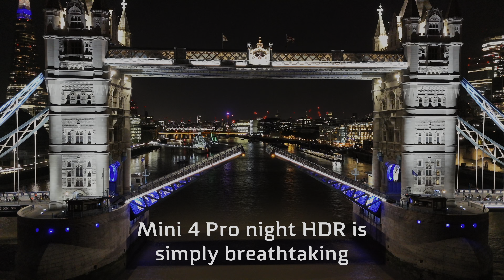DJI MINI 4 PRO-4K HDR AMAZING NIGHT TEST SHOOT CINEMATIC AT TOWER BRIDGE LONDON PART 1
Make sure you watch on a HDR compatible device,preferable a massive TV as this is stunning,My first flight with DJI Mini 4 Pro testing out the 60 FPS HDR and night camera capabilities,the results are amazing,leave a comment and let me know what you think and if you want to see more of this my favourite location for flying,I'll make a part 2 as i recorded over 2 hours of footage that night if anyone wants to see more of this impressive drone